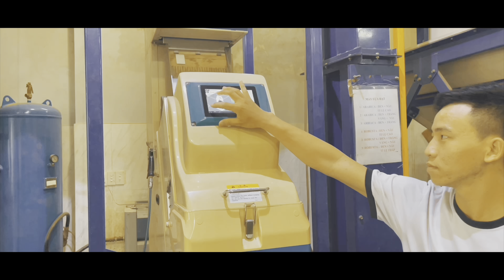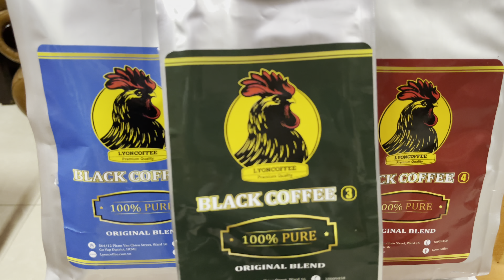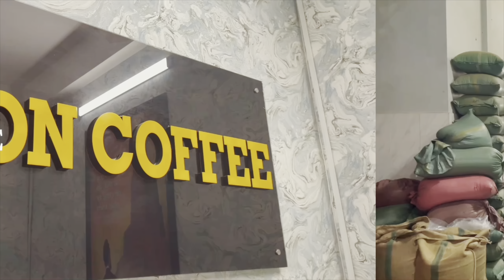Cách pha cafe phin to lớn 200g ngon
➡️ Cách pha cafe phin to lớn 200g ngon nhất thơm để bán kinh doanh ,pha cafe không có phin,công thức pha cafe phin,phin pha cafe đẹp,dạy pha cafe phin,cách pha cafe phin kinh doanh,cà phê pha phin,cách pha cafe phin sữa đá,cách pha cafe phin giấy,pha phin cafe lớn,cách pha cafe phin nhanh,pha cafe phin to,cách pha cafe phin to,cách pha cafe phin 200g,cafe cafe pha phin rang mộc sạch 100% là gì, loại Robusta, Arabica, Culi, Moka dòng nào ngon hơn, giá bao nhiêu, so sánh nhận biết cách phân biệt với cafe bẩn trộn đậu bắp hóa chất, làm giả cà phê thật. Cafe pha phin rang mộc sạch 100% có vị gì, màu gì, có bọt, có vị chua không. Công dụng, tác dụng của cà phê hạt pha phin rang mộc sạch 100% là gì, có giảm cân, làm đẹp được không ? Giá 1 kg café hạt nguyên chất pha phin rang mộc sạch 100% Robusta, Arabica, Culi, Moka và pha được bao nhiêu ly cà phê. Mua cafe nguyên chất pha phin rang mộc sạch 100% hay rang tẩm bơ ở đâu ? Hãy đến với Lyon Coffee, chúng tôi sẽ giải đáp trọn vẹn các thắc mắc trên

0:00 LYON COFFEE giới thiệu
0:30 Cách pha cafe phin to lớn 200g ngon
3:00 Liên hệ tư vấn mua hàng qua Hotline 18009450

➡️ Lyon Coffee cung cấp, bán cà phê hạt rang xay nguyên chất, pha phin rang mộc sạch 100% thơm, ngon, giá rẻ, sỉ để bán cho cơ sở, quán cà phê kinh doanh mô hình mang đi take away từ Hà Nội ra TPHCM , khắp 63 tỉnh thành tại Việt Nam. Chúng tôi hướng dẫn cách rang xay, cách pha, bảo quản cafe sạch nguyên chất để ra được hương vị thơm ngon nồng nàn nhất bằng cách pha phin bí quyết độc đáo.
☕️ Ngoài ra, Lyon Coffee đang dẫn đầu tại thị trường TPHCM Hà Nội tại Việt Nam
✅ Mô hình xe cà phê pha máy nhượng quyền:
Để biết chi tiết hơn, hãy click vào đường link sau
✅ Mô hình quán cà phê pha máy nhượng quyền:
Chọn mua cảm nhận hạt cafe pha phin rang mộc sạch 100% Robusta, Arabica, Culi và Moka nguyên chất ở đâu, nơi bán cà phê bột hạt rang xay ngon lấy tại tphcm hà nội đà nẵng, nói không với café bẩn, giả, hoát chất và trộn đậu bắp. Bạn đang tìm chỗ mua cafe đen pha phin tẩm rang bơ hay rang mộc sạch 100%. Hãy tin tưởng vào kinh nghiệm, năng lực của Lyon Coffee. Trên tinh thần phụng sự, chúng tôi cam kết duy trì sự ổn định cao qua 3 tiêu chí: Sạch, ngon và giá sỉ. Nơi mua bán cà phê nguyên chất uy tín tại Việt Nam.
➡️ Tìm hiểu thêm về sản phẩm cà phê rang xay nguyên chất tại